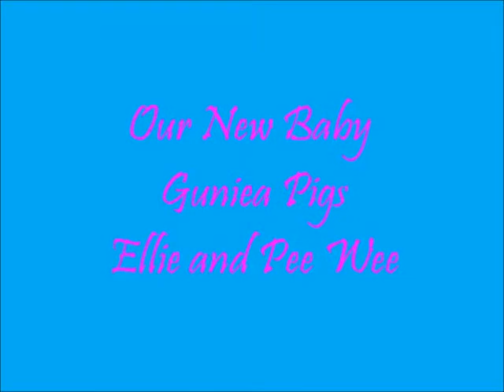Our new Baby Guniea Pigs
they are so cute mia loves them and mum is amazing with them.